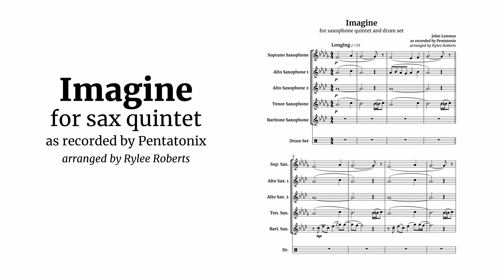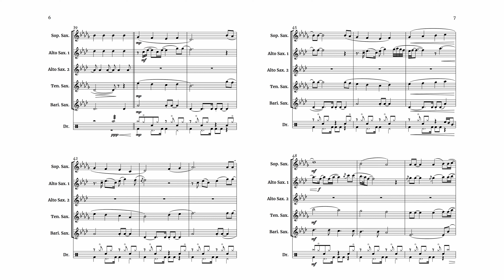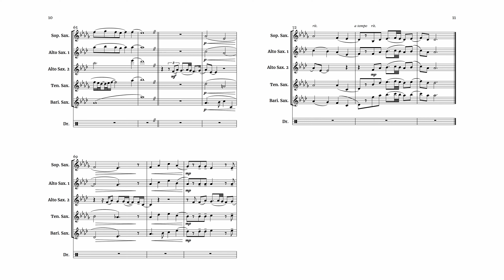Imagine - Saxophone Sheet Music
Pentatonix's cover of "Imagine"  from their album "PTX, Vol. IV: Classics", arranged for sax quintet and drum set.